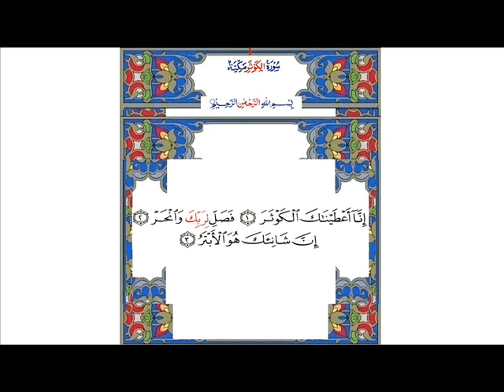Surah Al-Kauthar med svenska översättning.wmv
Surah Al-Kauthar med svenska översättning i röst: Sheikh Muhammad Sobaih El-Mekawy.

Surah Al-Kauthar with Swedish Translation in the voice of Sheikh Muhammad Sobaih El-Mekawy.